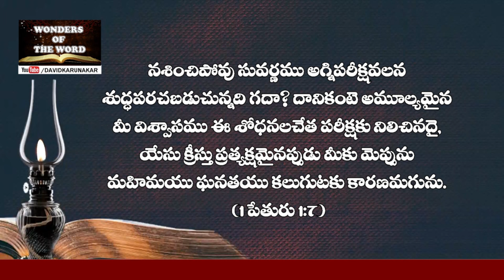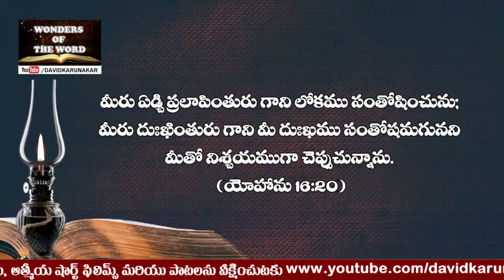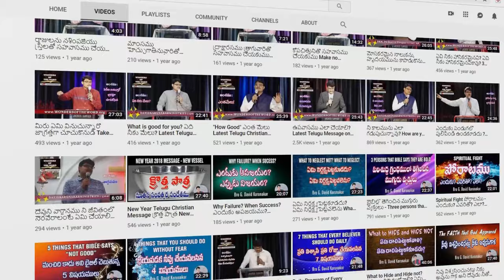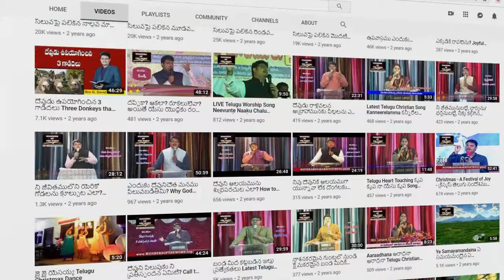ఎవరు ఓదార్చబడుదురు? మత్తయి 5:4 Who will be comforted? | Christian Telugu Message | David Karunakar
ఎవరు ఓదార్చబడుదురు?
Who will be comforted?